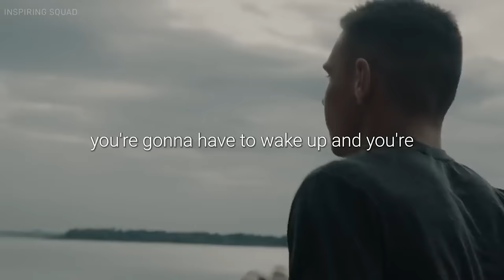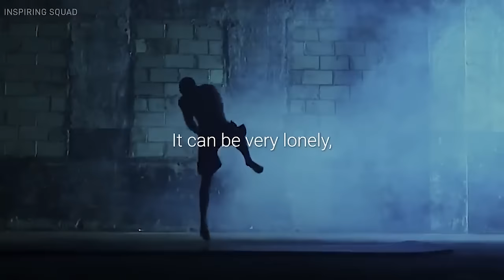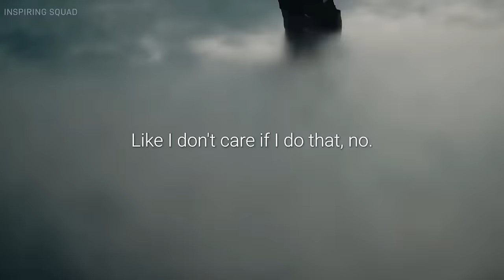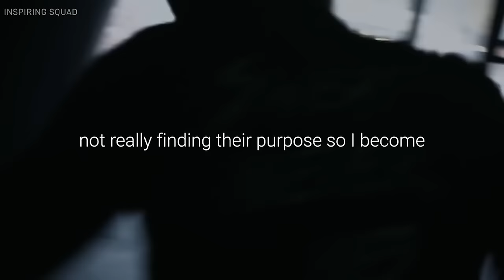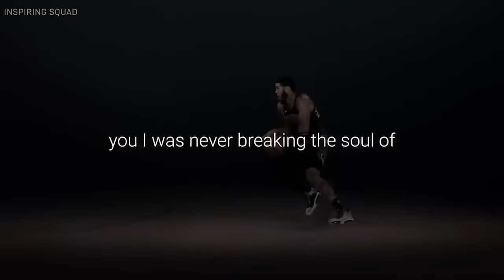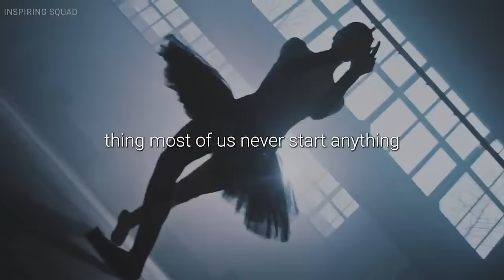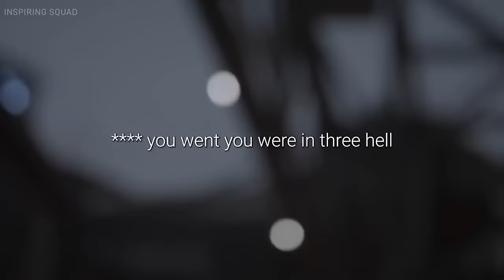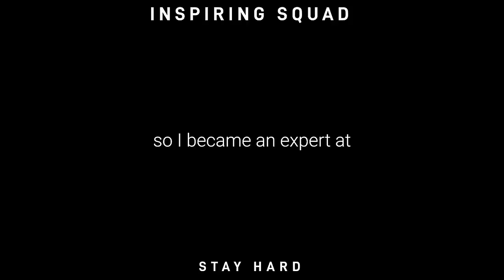SHOCK Them With Success | Best David Goggins Compilation Ever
The Best David Goggins compilation ever is here for you to keep you motivated and driven to achieve your goals. The best motivation for training, working out, going to the gym, and listening to the David  Goggins. so we're taking a look back at our most epic motivational videos and we compiled them into one big 35-minute video just for you! Keep pushing even if you don't feel like doing it, use people who doubt you, and take them by surprise, STAY HARD.

👉About us:
The Inspiring Squad is a place where you can stay motivated and take charge of your life! With the intention of educating and motivating others